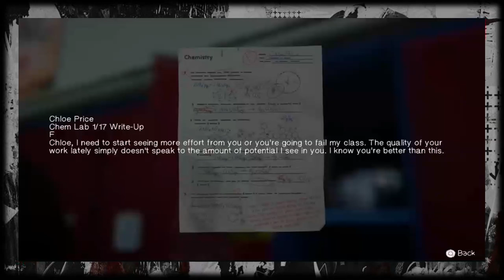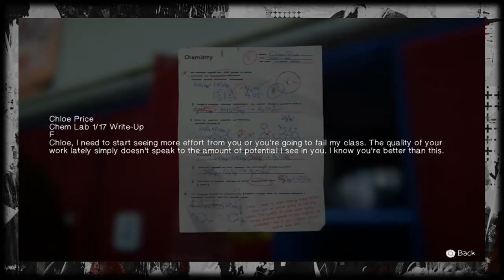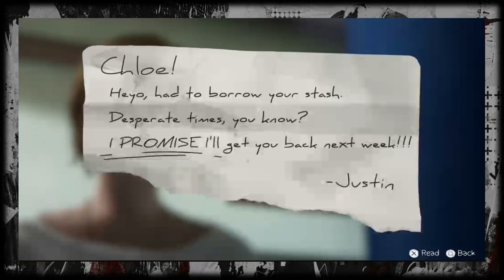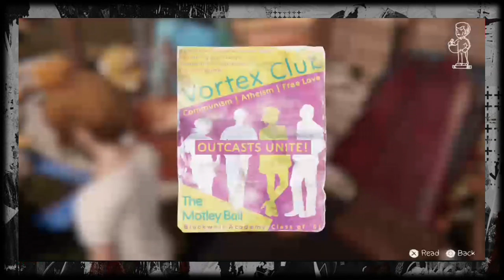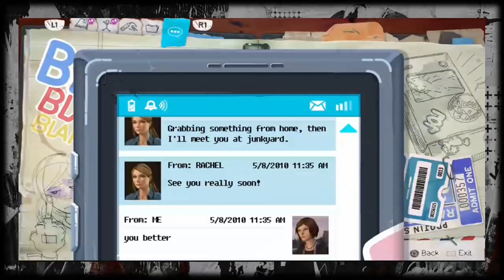TDF plays: LIS Before the Storm EP 2 - Brave New World Pt 1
In this episode, we find out the truth behind this mysterious woman and unintentionally take aprt in our school's rendition of The Tempest. Oh and Victoria was in there somewhere and in THIS playthrough, we don't get the option to kiss the biatch of our dreams.